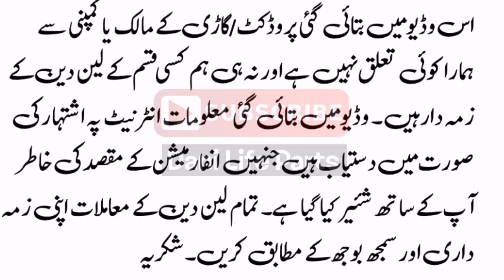Corolla GLI Used Condition For Sale On Installment - Olx Cars Pk - Used Cars For Sale On Installment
Topic Covers:-
1) Toyota corolla gli for sale installment plan,
2) Cars on installment in pakistan,
3) Used corolla gli car in pakistan,
4) Used cars in pakistan,
5) Cheap use cars in pakistan,
6) Sasti car in pakistan,
7) Cheap cars for sale,
8) Cars bazar,
9) Dani Life Parts,
10) Toyota corolla gli new model for sale,
11) Corolla gli 2010 car lush conditions,
12) Buy modified cars in pakistan,
13) How to buy a car,
14) Cheap cars in pakistan,
15) Used cars price in pakistan,
16) Suzuki cultus genuine condition cheap car,
17) How to inspect used cars,
18) Buy used cultus car,
19) Buy used vehicles,
20) Toyota corolla cars in pakistan,
21) Suzuki cars in low price
22) How to check a car for sale,
23) Imported cars prices in pakistan,
24)